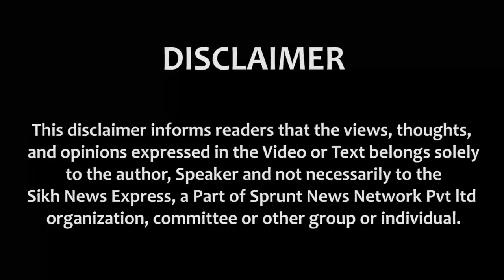Yourtake with Sarna over Farmers Protest at delhi Borders, Sukhbir Badal & DSGMC Corruption || SNE